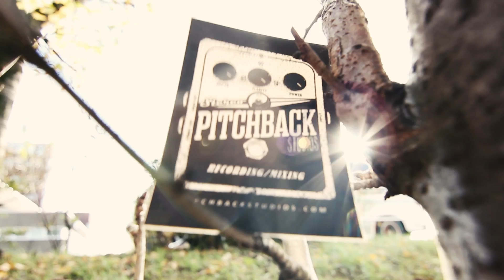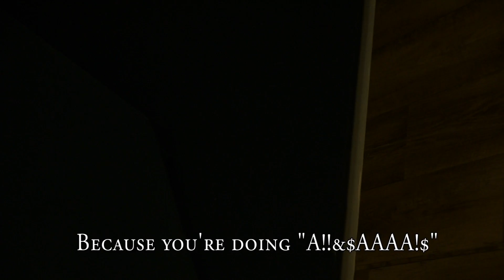As I Rise - Studio 2015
Watch in HD for the best surround experience!

Hey friend,

here is our studio video of our new record.
Lots of impressions and bullnuts.

-AiR